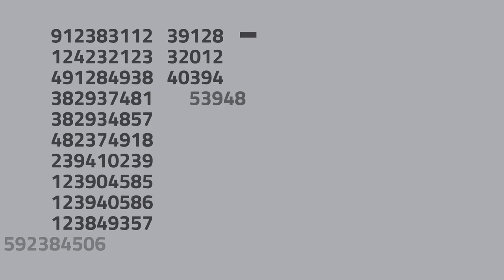Why MetadataMatters: Scenario 1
Why should the humanitarian sector care about metadata? Because it can turn well-intended activities like cash transfer programmes... into hitlists that enable discrimination and persecution.